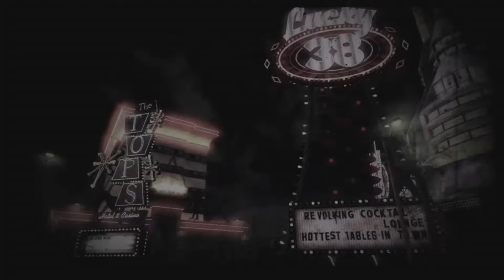Fallout New Vegas Xbox One S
...If you can Please Donation so I can keep Making Epic Gaming Videos Thanks.